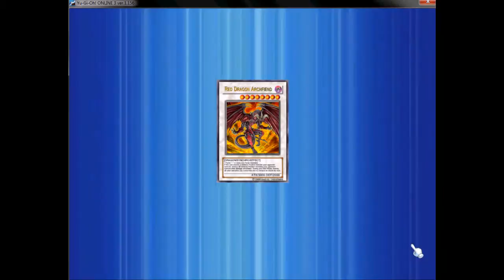Yu-Gi-Oh!Online fabiosilva305 vs GC28